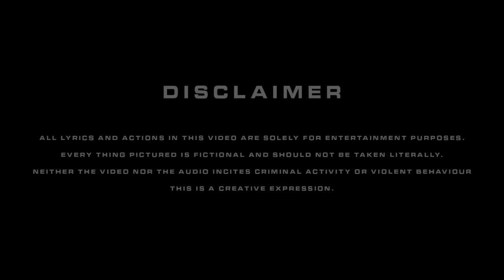Primo KHT - Keep Hittin Them [Music Video] | P110